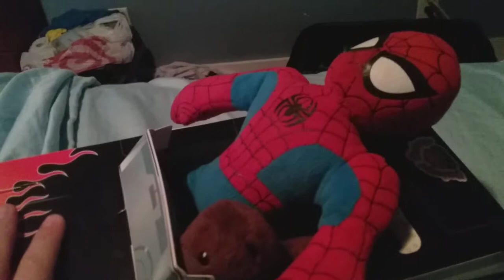October 27, 2019